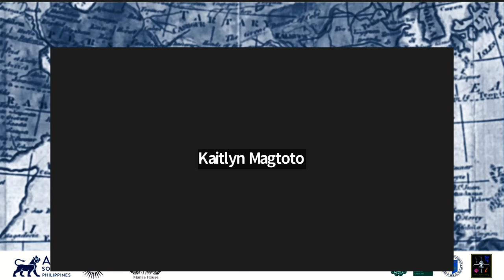The Philippines and Asia at the Turn of the Twentieth Century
Asia Society Philippines, together with Manila House, the Department of History of the School of Social Sciences, Ateneo de Manila University, the College of Liberal Arts, De La Salle University, the Institute of Arts and Sciences, Far Eastern University, and the Asian Studies Society, University of Santo Tomas brings The Philippines and Asia at the turn of the twentieth century.

The presentation, the idea of Asia in turn-of-the-twentieth-century Filipino political thought and action, underscores the history of intellectual cross-pollination between the Philippines and its neighbors in Asia.

The program is moderated by Karl Ian Uy Cheng Chua, Ph.D. and features a presentation by Nicole CuUnjieng Aboitiz, Ph.D.